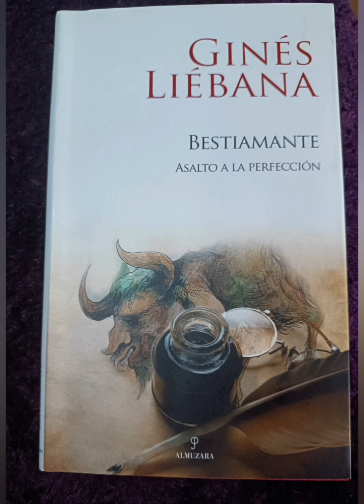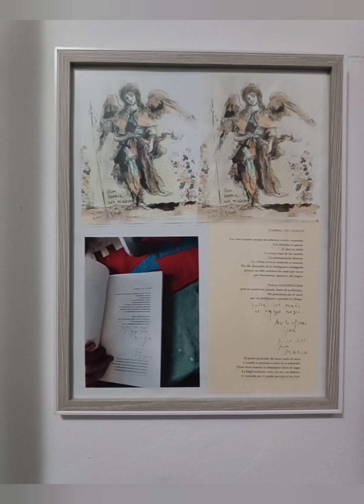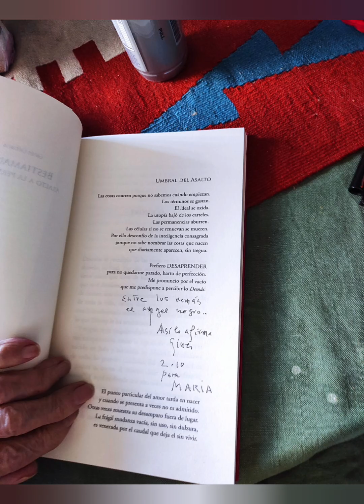Ginés Liébana. Asalto a la perfección. 31 de Diciembre 2023, siempre en el recuerdo.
Ginés Liébana Velasco, escritor, pintor y poeta Cordobés. Asalto a la Perfección. "Para no quedarme parado, harto de perfección, prefiero desaprender". En este audio video se cuenta la experiencia personal que nos cuentas María C. Ossa , tras una pregunta al pintor, nada más y nada menos que a un pintor de ángeles. la respuesta llegó con el tiempo en la semana de su cumpleaños en el 2021, el 04 de octubre ella cumplía 48 años y Ginés el 31 de diciembre 2021 cumpliría 100 longevos años.

La sorpresa dentro del audio, donde nos lo explica. Mañana 31 de diciembre 2023 Ginés hace un año que nos dejó, cumple un año de su partida y como nos dice María Carmen Ossa: " Nadie muere mientras se le mantenga en el recuerdo ". Donde quieras que estés Ginés te tenemos muy presente.